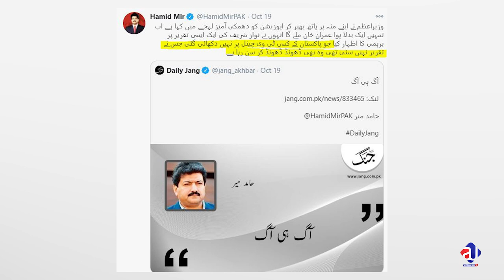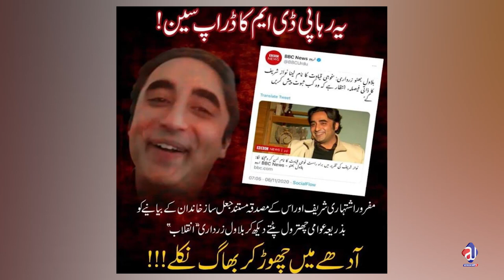Tiger Force Vs Shair Jawan| Patwari Vs Insafian | Hot Debate with Message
Patwari from PML N is against the Tiger force and explains why?